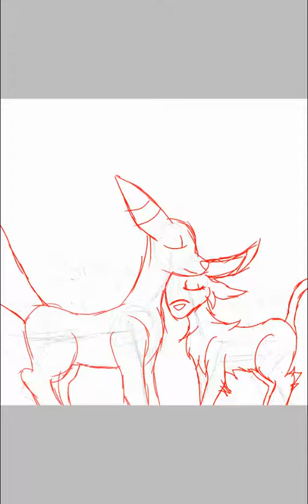Johnny x Lexa ship art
This is ship is between my oc lexa and my friend oc Johnny